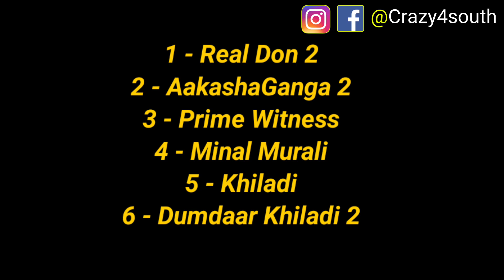7 Upcoming New South Hindi Dubbed Movies | Confirm Release Date | Natasaarvabhowma, Khiladi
In This Video I Will Talk About December 4th Week 7 Upcoming New South Hindi Dubbed Movies | Confirm Release Date | Natasaarvabhowma, Khiladi